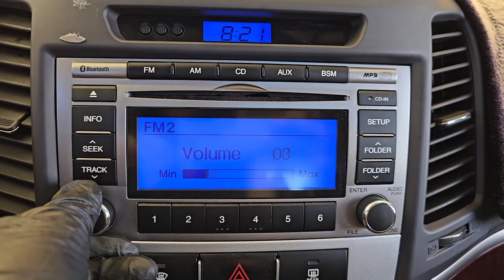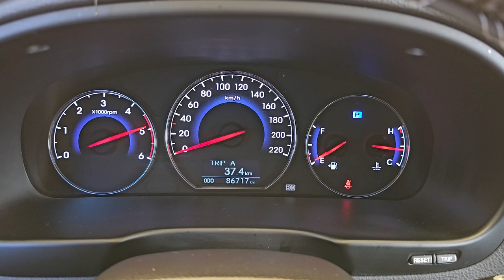2010 Hyundai Santafe cm used car export (AU529851) carwara, 카와라 싼타페 수출